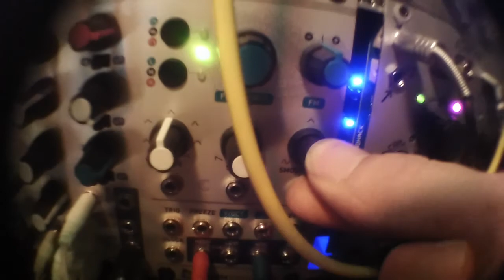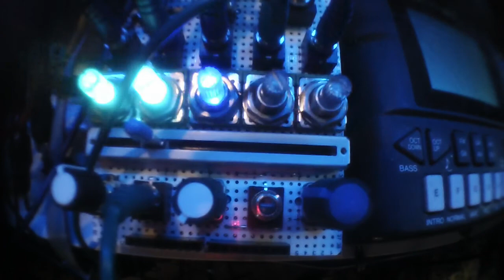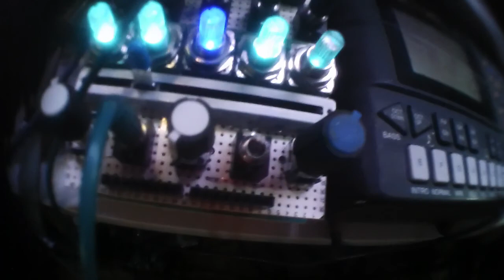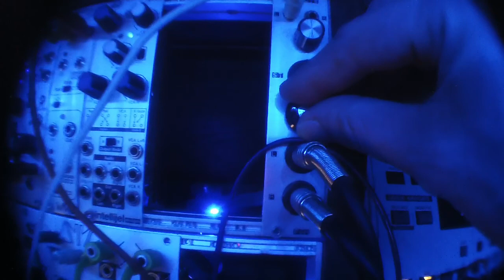transmission exquisite corpse, grendel commander like drone